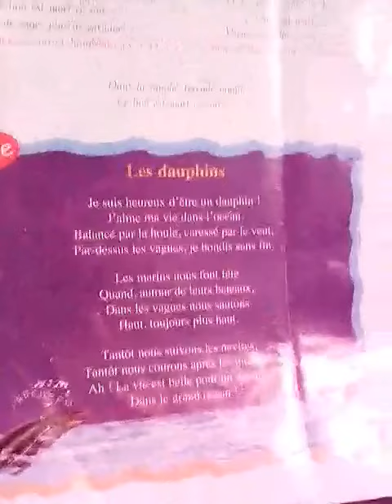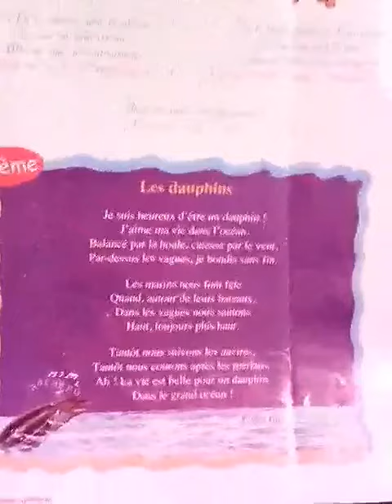video Poème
Exemple  de lecture  d'un poème  sans faute..